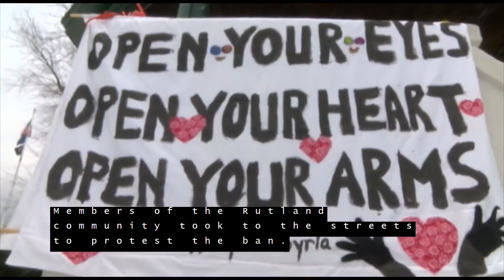NBC5 Editorial: Set timeline for vetting Syrian refugees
editorial